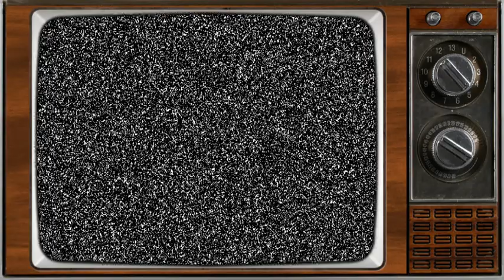No. 707: Extrabreit - Polizisten & Fehlfarben - Ein Jahr Es Geht Voran (Neue Deutsche Welle Mashup)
"Wählt NDW"!
That is the title of the great former compilation featuring both German New Wave artists like Extrabreit & Fehlfarben
(diejenigen der Neuen Deutschen Welle aus den 80er Jahren)...
I started my NATIVE Instruments S4-Controller to create a dance version at 134 bpm including both tracks.
MAGIX Music Maker Premium was then used to do the remastering...
RETROLECTROVIDEO integrated classic political cartoons featuring Popeye & Betty Boop.
Thank you for commenting & liking!
LEGOMIX
More on the music makers:
Original artists:
More on the film sources:
Betty Boop Big Boss